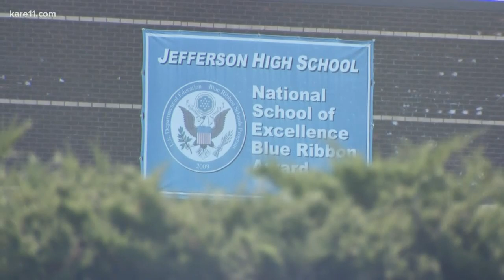Student hospitalized after stabbing at Bloomington Jefferson High School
The victim was transported to Fairview Southdale Hospital for treatment.